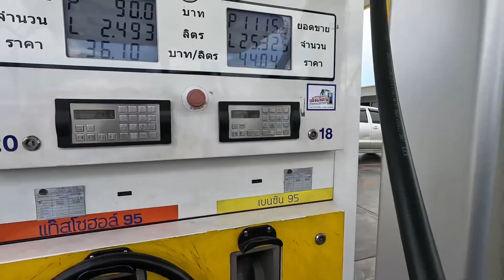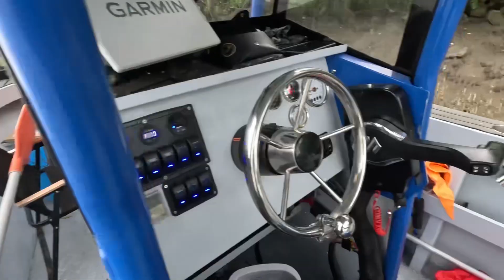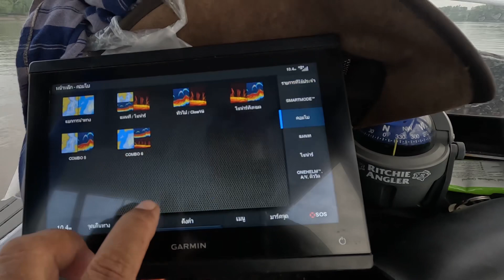SOLO Catch prawns for two days, one night in the river through mosquitoes swarm!!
Jord Seaman ไปเที่ยวตกกุ้งแม่น้ำบางปะกง 2วัน1คืน กินนอนบนเรือกับฝูงยุงที่ดุที่สุด แต่เพลินกับธรรมชาติริมฝั่งของสายน้ำที่ธรรมชาติยังอุดมสมบูรณ์ ขอประเทศไทย

ฝากช่วยกดติดตาม กดไลค์ กดแชร์ให้ด้วยครับ เพื่อเป็นกำลังใจให้ผมสร้างงานวีดีโอสนุกๆพร้อมสาระมาฝากเพื่อนๆ พี่ๆน้องๆได้ชมครับ
ขอขอบคุณมากๆครับผม
Jord Seaman แต่งหล่อต่อเรือ
Jord Seaman ท่องเที่ยวทางน้ำ
Jord Seaman ยกพลขึ้นบก